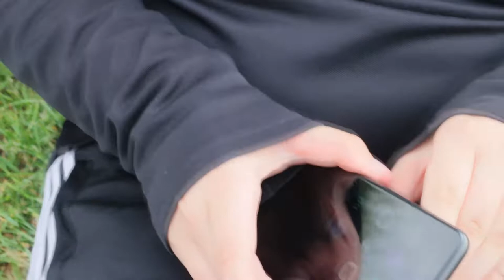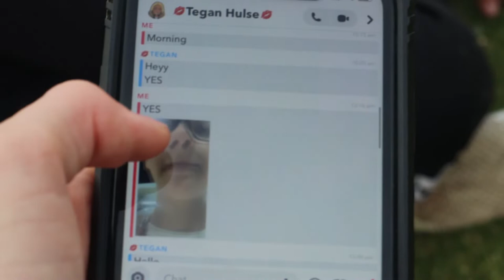*AL* Photography Present.........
[ EXTRA ]

Discord Tag; Discord Lawyer#2494